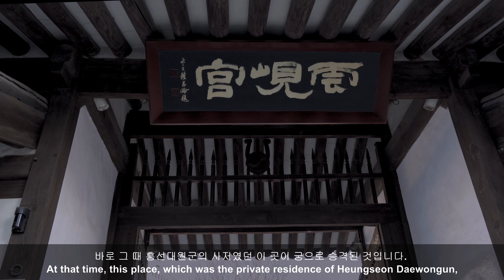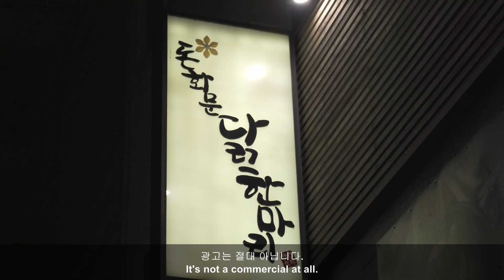바람부는 날의 운현궁_Unhyeongung Palace on a windy day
- 인스타계정 : tiger_s_shim

- 쵤영장비(Camera & Lens) : Sony A7C 28-60 bundle lens

- 영상편집(Editing) : 다빈치 리졸브 무료버전(DaVinci Resolve 17 Free Version)

- 배경음악(BGM) : Artlist